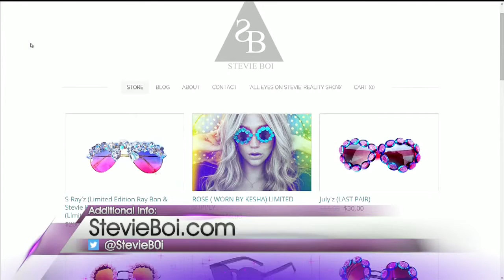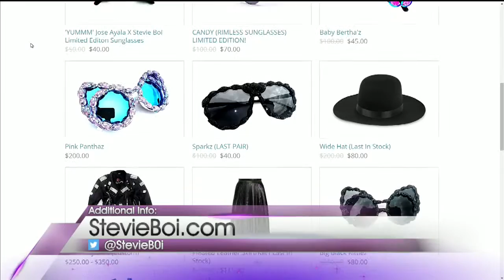Fashion Designer Stevie Boi Guest Host Valley View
Stevie Boi sits with Valley View Live on (ABC News) discussing his NEW collection "CR3AM"  his 25 City Tour & New Reality Show.